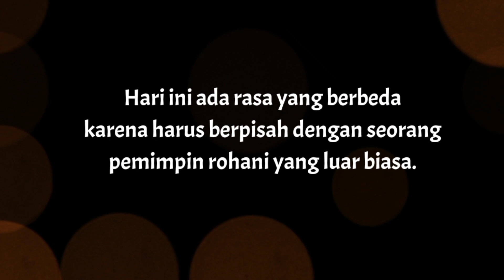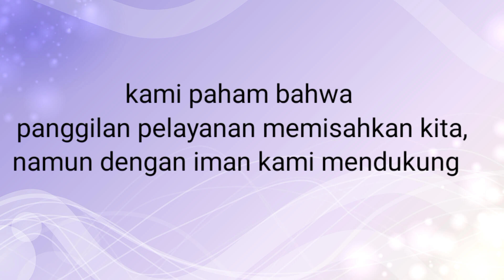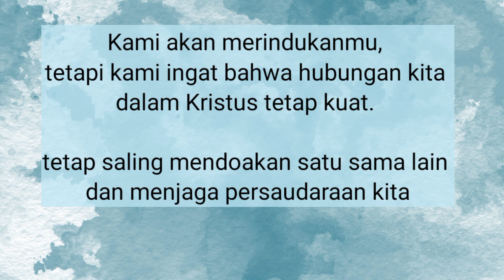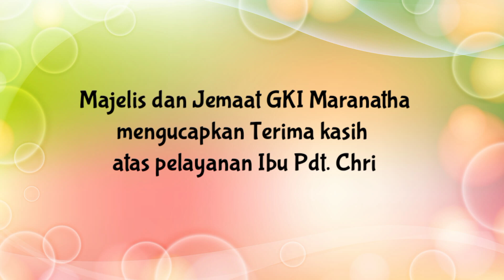kebersamaan bersama Ibu Pdt Christina N. Maniamboi S.Si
Persembahan video kepada Ibu Pendeta Christina N. Maniamboi S.Si yang selama 2 Tahun 6 Bulan melayani di Jemaat GKI Maranatha Klasis Mimika. menciptakan kebersamaan yang menyentuh diantara Jemaat, kami bersyukur kepada Tuhan mendapat pengalaman yang luar biasa dalam pelayanan, kiranya semua kebersamaan itu menguatkan kami dalam hidup berjemaat 😇😇